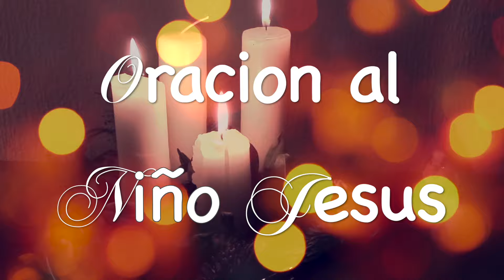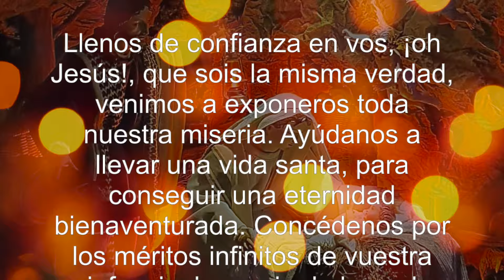ORACION AL NINO JESUS, Todo lo que quieras pedir, pídelo y nada te será negado".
ORACION AL NINO JESUS, "Todo lo que quieras pedir, pídelo por los méritos de mi infancia y nada te será negado".

Oración al Niño Jesús

Acordaos, ¡oh, dulcísimo Niño Jesús!, que dijisteis a la venerable Margarita del Santísimo Sacramento, y en persona suya a todos vuestros devotos, estas palabras tan consoladoras para nuestra pobre humanidad agobiada y doliente: "Todo lo que quieras pedir, pídelo por los méritos de mi infancia y nada te será negado".
Llenos de confianza en vos, ¡oh, Jesús!, que sois la misma verdad, venimos a exponeros toda nuestra miseria. Ayúdanos a llevar una vida santa para conseguir una eternidad bienaventurada. Concédenos por los méritos infinitos de vuestra encarnación y de vuestra infancia la gracia de la cual necesitamos tanto.

Nos entregamos a vos, ¡oh, Niño omnipotente!, seguros de que no quedará frustrada nuestra esperanza, y de que en virtud de vuestra divina promesa acogeréis y despacharéis favorablemente nuestra súplica. Amén.